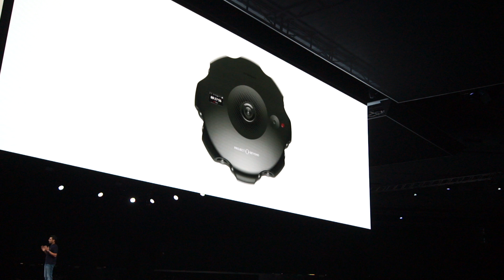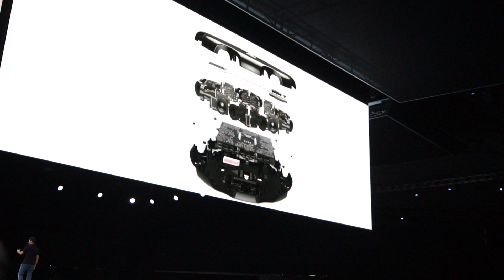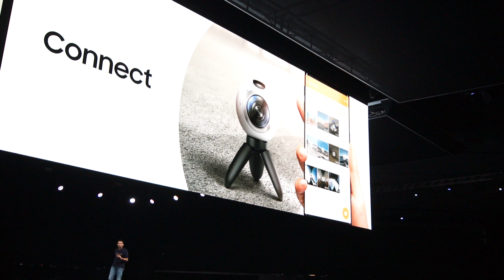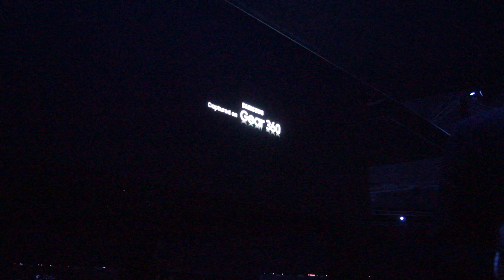MWC2016: Samsung’s VP shows Gear 360 camera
Pranav Mistry, global vice president at Samsung Electronics and Head of Think Tank Team, introduced features of Gear 360, a camera focused on making virtual reality content at Unpacked event, held in Barcelona during the Mobile World Congress